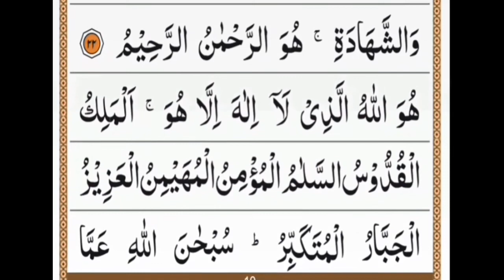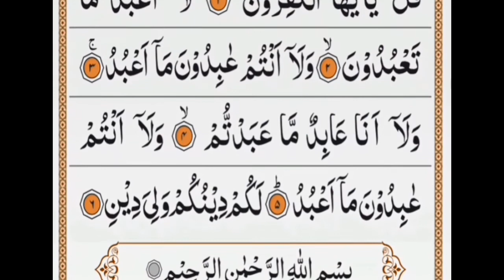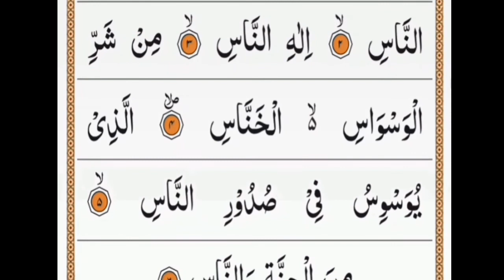Manzil Dua | منزل | Daily Recitation/ (Cure from Black Magic,Jinn Evil Spirit | جادو/نظر بد سے بچیں